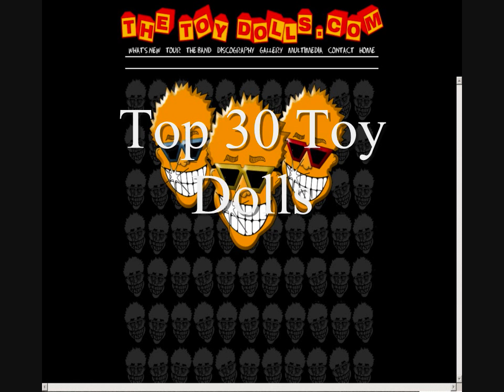Toy Dolls Top 30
Toy Dolls Top 30. Tribute to Punk Legends Toy Dolls. Support the bands. buy the music! I think this is fair use of Copyright as most of the clips are very short. for more info and CDs.